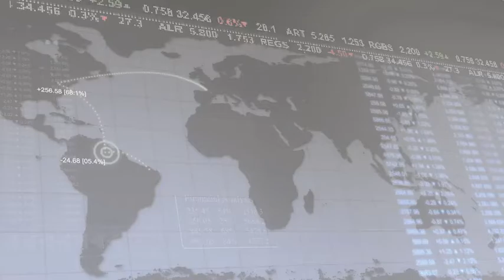4 October 2012 | UWCFX Daily Market Review